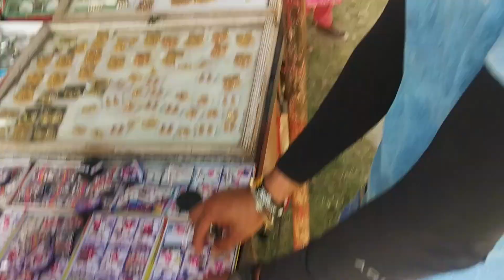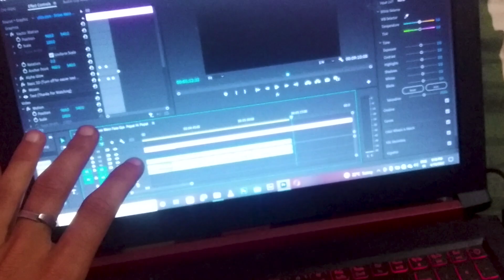Village Fair || Gaon me mela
Village Fair || Gaon ka mela || 😍